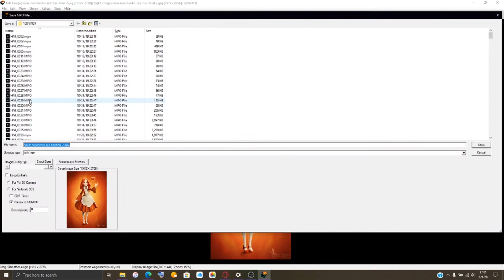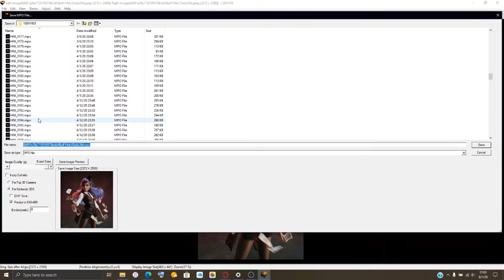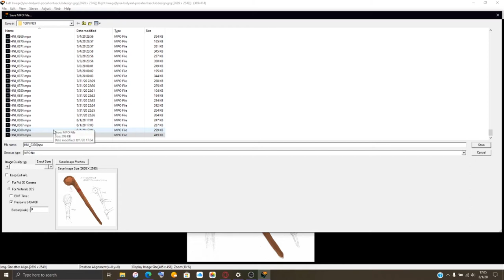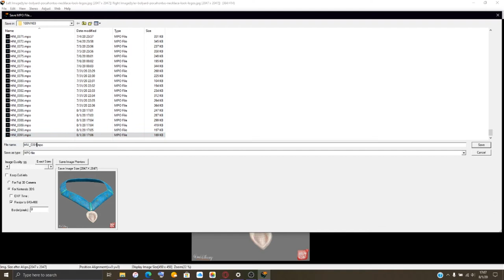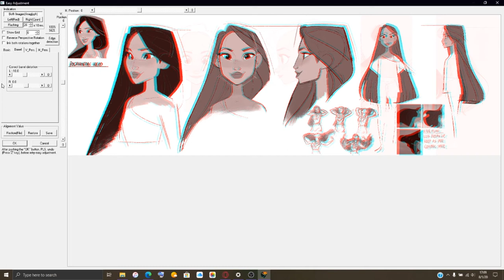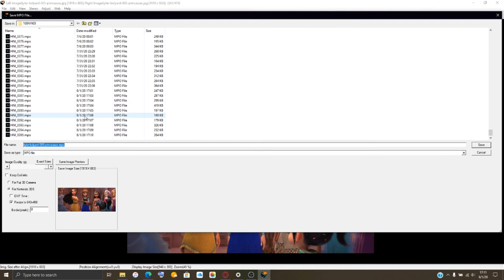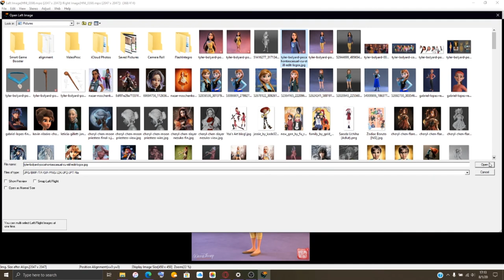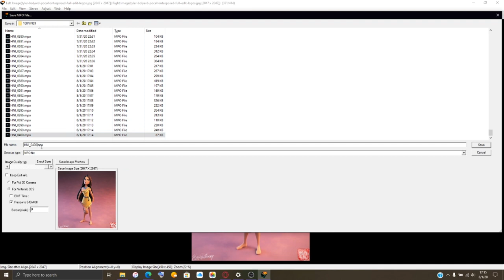First Of August (Pocahontas)